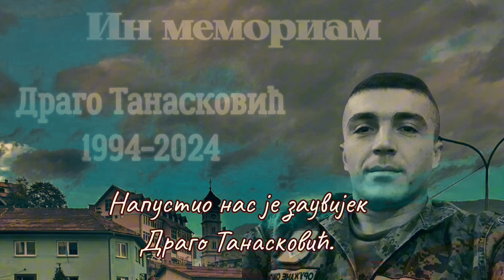Од врела до врела, воле те твоји Старонићани... Ин мемориам Драго Танасковић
Напустио нас је Драго Танасковић. Наш Драго. Драги Драго. Свима мили Драго. Не знамо када. Не знамо како ни зашто. Можда никад нећемо ни сазнати. Нестао је тек тако. Ишчезао. У свијету безброј камера и очију које све примјете и све посматрају, и гдје се све зна, нико није видио тренутак када је Драго нестао. Био је ту, корачао као што корача сваки дан. И онда ишчезао попут сјене у магли. Тражили смо те Драго. Данима. Али те нисмо нашли. Нисмо били довољно брзи и довољно хитри. Можда ни довољно прецизни. Смрт је била бржа. Бржа од потраге која је каснила. Бржа од живота који си тако волио. Изневјерили смо те Драго. Изневјерили смо те. Опрости нам.
Имао си само 30 година.
И како је то рекао Мич Албом:
"Нема поштења у животу и смрти. Да има, ниједан добар човјек не би умро млад.”
И заиста је у праву Мич. Јер нема веће трагедије од оне када неко умре млад, па га мораш дуже памтити него што си га познавао.
Збогом Драго. Збогом заувијек. Био си диван син, сјајан брат, и рођак, и друг.
Савршен комшија, за којим тугују цијели твоји Старонићи од врела до врела. Цијело Чајниче.. Нек ти Бог душу помилује. Нек Бог да снагеу свима онима који су искрено вољели да наставе да живе. За тебе. За успомену на тебе. За истину која ће кад тад доћи. За ону заклетву Рају. Ону неба и земље. Збогом..
Почивај у миру добри Драго наш...